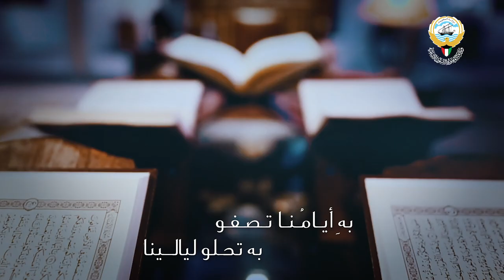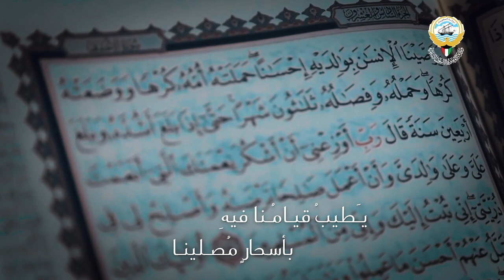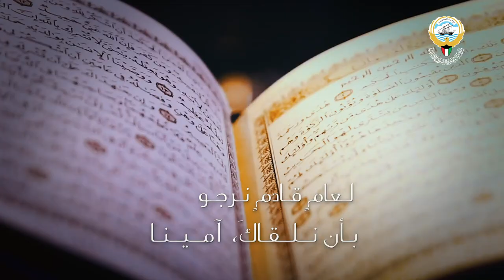‏ فيديو كليب " أضاء هلاله"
أضاء هلاله فينا .. بنور الخير يروينا
جديد وزارة الأوقاف والشؤون الإسلامية في

أداء وألحان : محمد الوهيبي
كلمات : عبدالرحمن العوضي
توزيع وتنفيذ: فواز المكي
مكس وماستر : مازن الشندودي
التنسيق العام : سلمان الخليفان
الإشراف العام : صلاح أبا الخيل

أضاء هلاله

به الرحمات تغمرنا .. به الرحمن يجزينا
به أيامنا تصفو .. به تحلو ليالينا
ويملأ عمرنا روحاً .. وريحاناً ونسرينا
فيا أهلاً بشهر .. الصوم والقرآن هادينا
ويا أهلاً بشهر العفو .. من رب ينادينا
يطيب قيامنا فيه .. بأسحار مصلينا
ونسكب دمعة حرى .. بطهر من مآقينا
وما أحلى لقاء الأهل .. ما أحلى تلاقينا
على الأفطار في حب .. وفي ود تدانينا
على الإفطار في حب .. وفي ود تدانينا
دعونا الله يا رمضان .. أن الله يبقينا
لعام قادم نرجو .. بأن نلقاك آميناً

"Ada Hilala" video clip
He illuminated a crescent in us .. with the light of goodness, they show us
New to the Ministry of Endowments and Islamic Affairs in

Performed and composed by: Muhammad Al-Wahaibi
Words: Abdul Rahman Al-Awadi
Distribution and implementation: Fawaz Al-Makki
Mix and Master: Mazen Al-Shindoudi
General coordination: Salman Al-Khalifan
General supervision: Salah Aba Al-Khail